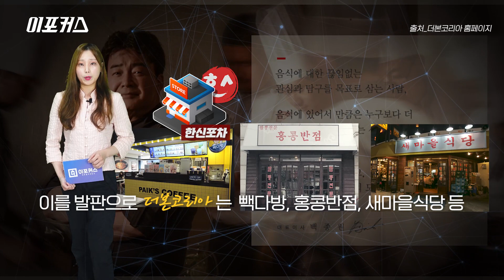더본코리아 백종원 대표 재기 성공케 했던 한신포차 1호점이 매물로 나온 이유는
국내 외식업계 ’마이더스의 손’ 백종원 더본코리아 대표. 그도 한때는 사업 실패로 큰 역경을 겪기도 했었는데요. 백 대표가 재기에 성공하게 된 계기는 ‘한신포차’라는 실내 포장마차였습니다.

서울 논현동에 위치한 한신포차는 1998년 최초의 실내 포장마차로 문을 연 이후  1980년대 후반 아시안게임, 올림픽 등 여파로 사라진 포장마차를 재현해내며 폭발적인 인기를 누렸는데요. 백 대표는 이곳을 시작으로 한신포차를 프랜차이즈 브랜드로 만들었고, 전국에 146개의 매장을 보유한 브랜드로 키워냈습니다. 이를 발판으로 더본코리아는 빽다방, 홍콩반점, 새마을식당 등 23개 브랜드 총 1870개 매장을 거느린 기업으로 성장하게 되는데요.

그런데 이 한신포차 1호점 건물이 매물로 등장했습니다.